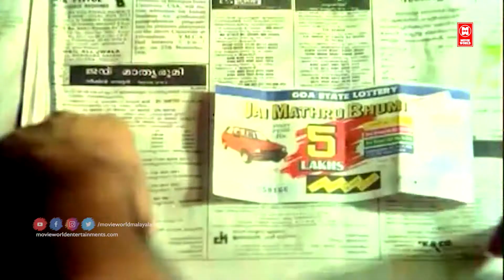ഡാ... ഡാ കള്ളാ... | Mohanlal Comedy Scenes | Bharath Murali Comedy | Malayalam Comedy Scenes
Follow Our Whatsapp Channel Dhanam Comedy

|| ANTI-PIRACY WARNING ||

*COPYRIGHT PROTECTED*